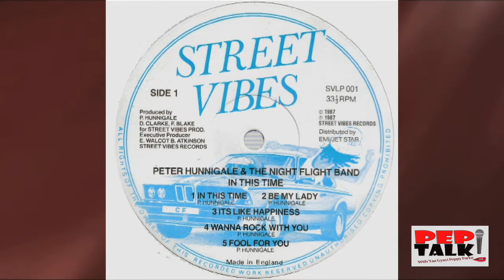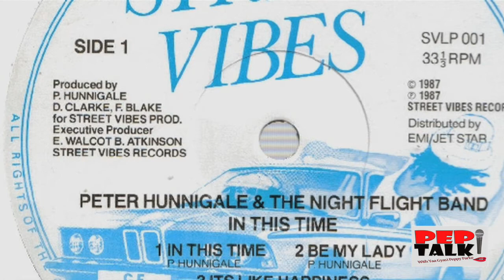PEP Talk Season 2, pepisode 9 with Peter Hunnigale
On this special pepisode, Ms. Peppy interviews Jamaican-born, UK-based recording artist, Peter Hunnigale in London.  Peter shares his history with reggae music, and sings LIVE on set.